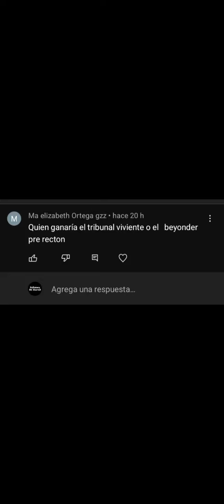QUIEN GANARIA BEYONDER PRE RETCON VS TRIBUNAL VIVIENTE